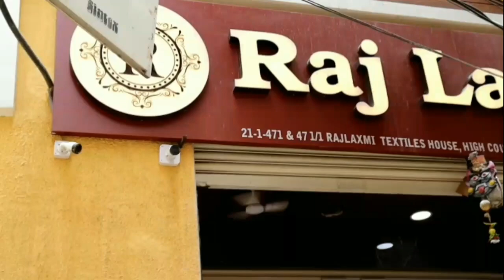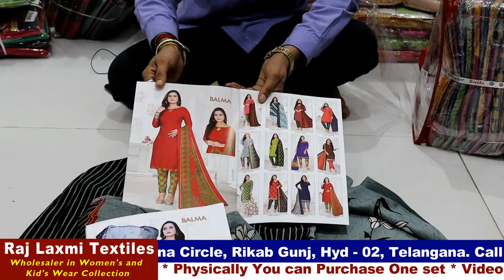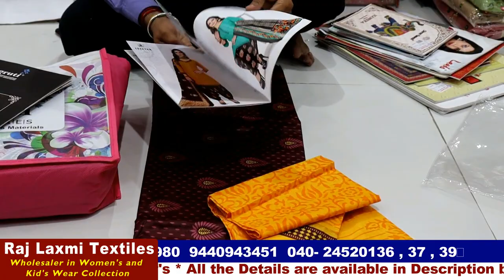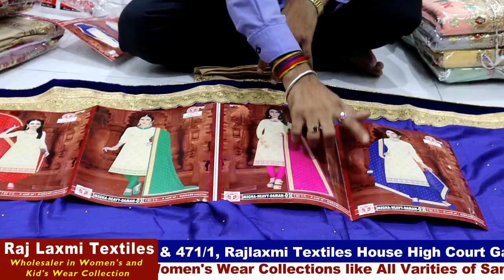Fancy Dress Material Collection@165/- || Hyderabad Wholesale Market || Rajlaxmi Textiles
Hi Everyone. Welcome to our Hyderabad Ammai channel. Today I am Exploring Raj Laxmi Textiles Pvt. Ltd Latest Dress Material Collection . This is One of the Biggest Wholesale Shop at Madina.We should Purchase Set wise. Retail purchases not available.Transport facility available for Rs.10,000 Purchases. Here All Kinds of Women's Wear Collections Available like Sarees, Kurtis, Leggings, Dupattas,Dress Materials, Party Wear Dresses ,Kid's

Address:
21-1-471 & 471/1,Rajlaxmi Textiles House, High court Gate no -5, Opp. Lane Second Left, Rikab Gunj, Near Madina Circle, Hyd-2, T.S

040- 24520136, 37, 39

Location Link

         Your's
  Hyderabad Ammai😍
  Keep smiling🤔😃